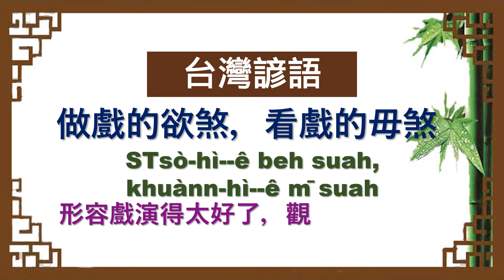《 台灣諺語 》 猜一猜，測試您對它的認知。請先給答案後再看影片答案。（當然會有別的答案，提供的僅是其中比較特殊之一。）